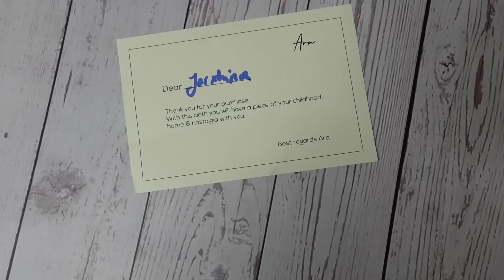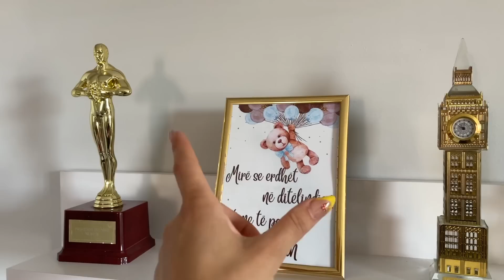VLOG SHQIP🎥//Pushimet mbaruan, kthehemi ne Angli/ Ara Artisan🌸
♡Hey goca 🥰
Video e fundit nga pushimet e veres per kete vit.